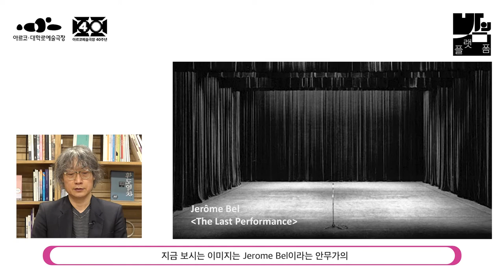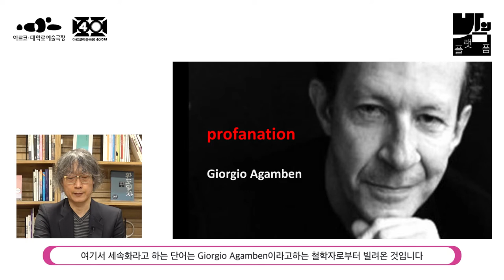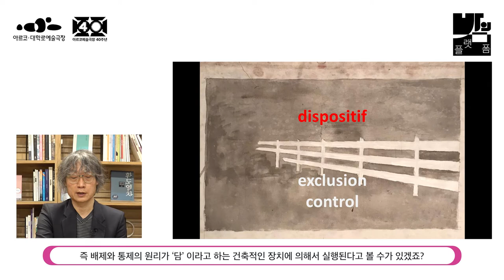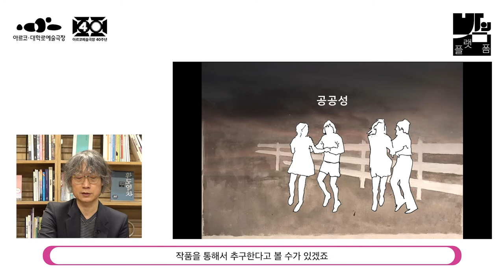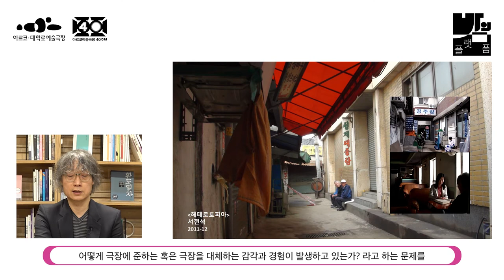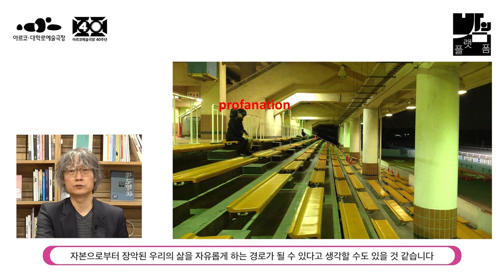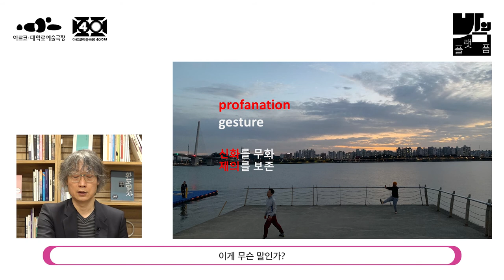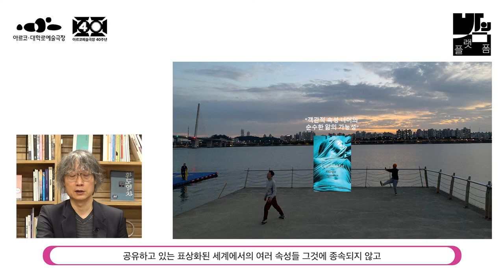[밤의 플랫폼] 강연 "야생과 극장"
서현석(연세대 커뮤니케이션대학원 교수)
영상과 퍼포먼스 그리고 글쓰기를 통해 공간과 감각에 관한 탐구를 진행하고 있다.
장소 기반의 퍼포먼스 및 전시를 통해 '작품' 및 체험의 경계를 질문하는 형식을 실험하는 한편,
아시아에서의 국가 형성과 모더니즘 건축의 관계를 탐색하는 영상작품을 만들고 있다.
『미래예술』(2016),
『Horror to the Extreme: Changing Boundaries in Asian Cinema』(2009)를 공동으로 썼고,
비정기 간행물 『옵.신』을 내고 있다.
연세대학교 커뮤니케이션대학원에서 영화를 가르친다.